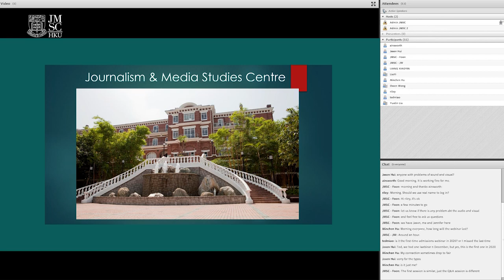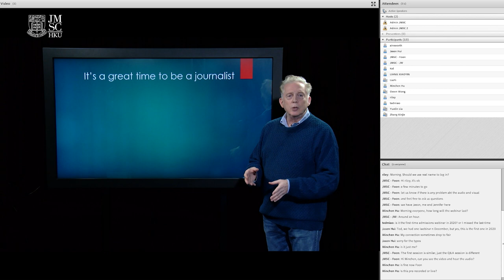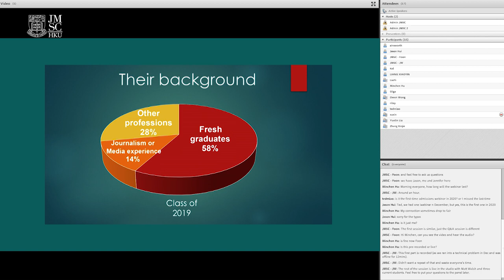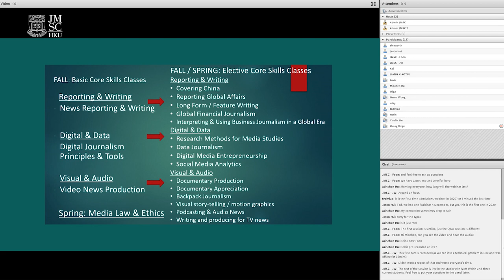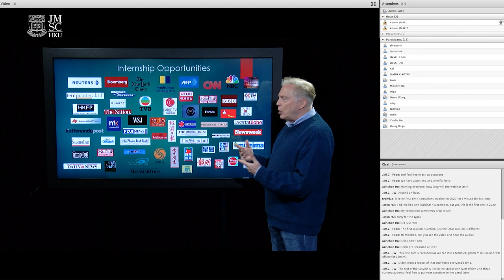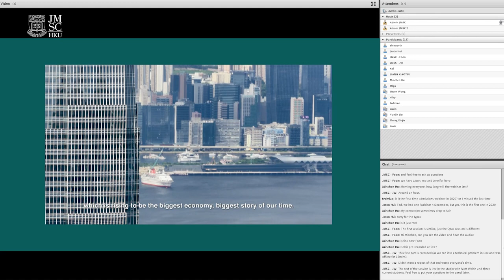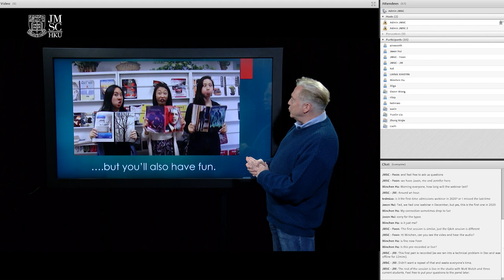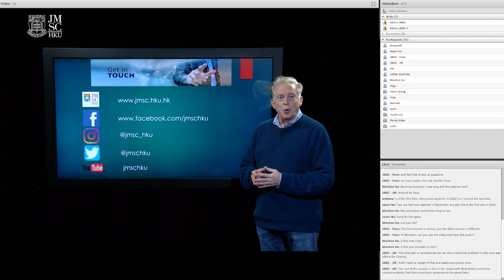Master of Journalism Admissions Webinar 2020